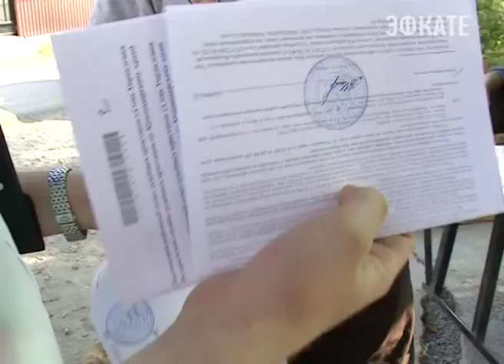1 октября истекает срок уплаты налогов. Новости Сочи Эфкате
Всего за 2014 год службой по городу Сочи было начислено налогов на 1 миллиард рублей. Почти половину из этих денег городская казна недополучила. Один из эффективных способов борьбы с неплательщиками — это совместные рейды — администрации, налоговой и судебных приставов.
Сочи. Новости.
Телеканал Эфкате.